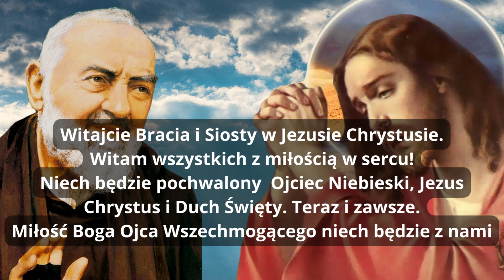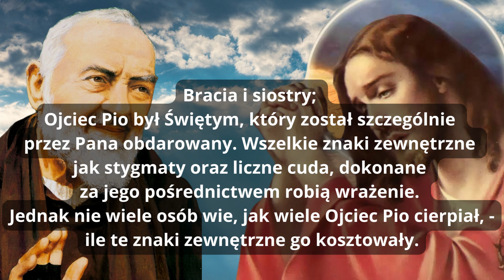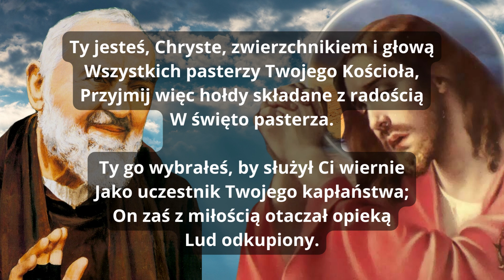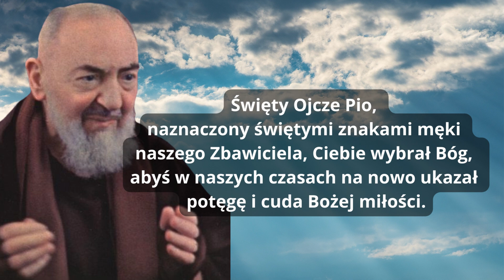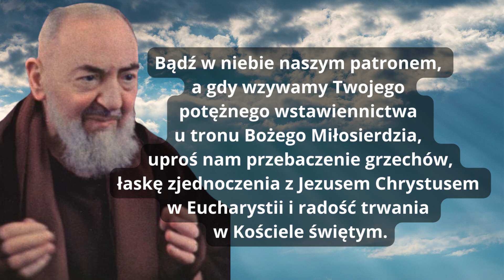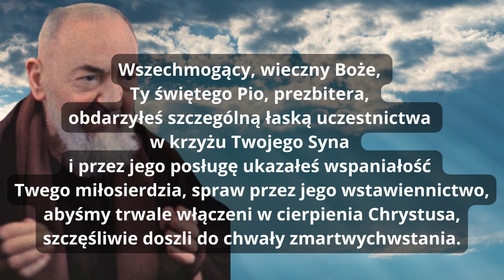MODLITWA JEZU ZBAWICIELU ❤️ ŚWIĘTY PIO ❤️ BROŃ NAS PRZED ZŁYM DUCHEM ❤️ BŁOGOSŁAWIEŃSTWO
❤️ Ty jesteś, Chryste, zwierzchnikiem i głową
Wszystkich pasterzy Twojego Kościoła,
Przyjmij więc hołdy składane z radością
W święto pasterza.

Ty go wybrałeś, by służył Ci wiernie
Jako uczestnik Twojego kapłaństwa;
On zaś z miłością otaczał opieką
Lud odkupiony.

Chryste, co w niebie nagradzasz zasługi
Świętych pasterzy i dajesz im chwałę,
Pomóż nam dążyć za jego przykładem
Drogą zbawienia.

 Tobie, o Zbawco i Królu wszechmocny,
Razem z Twym Ojcem i Duchem płomiennym
Cześć, uwielbienie i chwała niech będzie
Teraz i zawsze. Amen.

Święty Ojcze Pio, naznaczony świętymi znakami męki naszego Zbawiciela, Ciebie wybrał Bóg, abyś w naszych czasach na nowo ukazał potęgę i cuda Bożej miłości.
Bądź w niebie naszym patronem, a gdy wzywamy Twojego potężnego wstawiennictwa u tronu Bożego Miłosierdzia, uproś nam przebaczenie grzechów,
łaskę zjednoczenia z Jezusem Chrystusem w Eucharystii i radość trwania w Kościele świętym.
Broń nas przed złym duchem, kieruj nasze kroki na drogę pokoju i naucz nas żyć w prawdzie i wolności dzieci Bożych.
Amen.

Wszechmogący, wieczny Boże, Ty świętego Pio, prezbitera, obdarzyłeś szczególną łaską uczestnictwa w krzyżu Twojego Syna i przez jego posługę ukazałeś wspaniałość Twego miłosierdzia, spraw przez jego wstawiennictwo, abyśmy trwale włączeni w cierpienia Chrystusa, szczęśliwie doszli do chwały zmartwychwstania.
Przez naszego Pana Jezusa Chrystusa, Twojego Syna, który z Tobą żyje i króluje w jedności Ducha Świętego, Bóg, przez wszystkie wieki wieków. Amen.

ZAPRASZAM!

Amen.